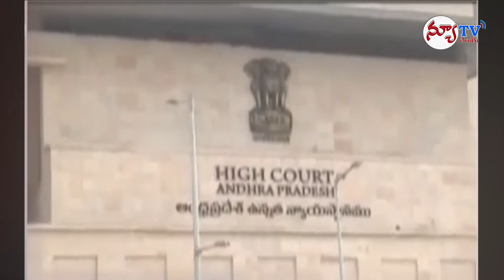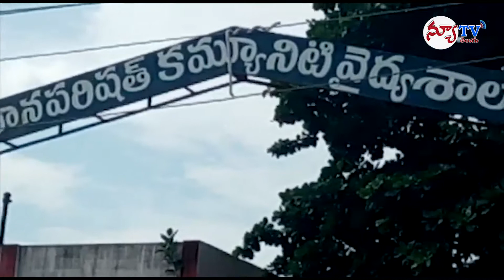New TV Telugu News | 17th August 2020 ( 7:30 PM )